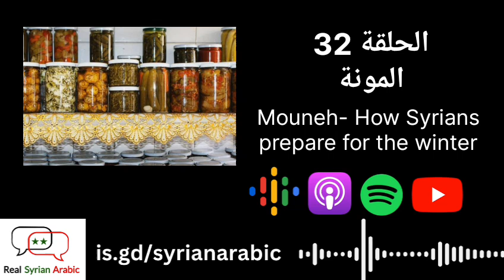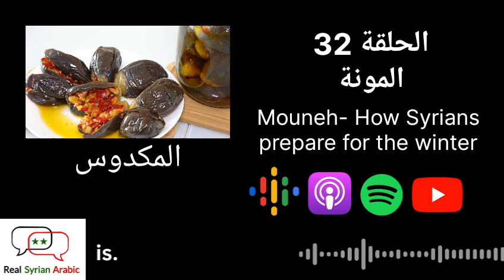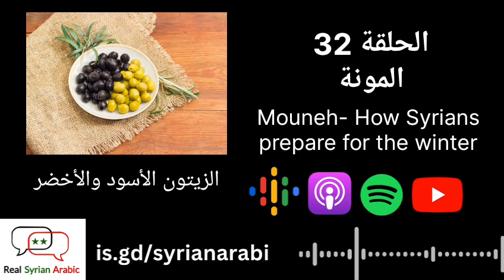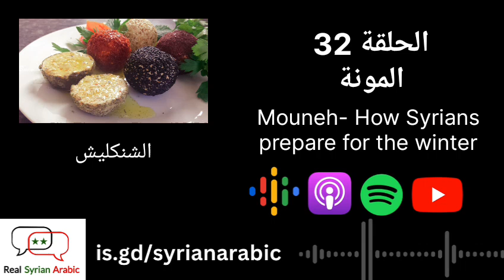Mouneh- How Syrians prepare for the winter المونة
Winter is coming, and Syrians are getting ready for it!
Discover how they do so in this episode .

Crypto currency address if you'd like to donate and support the podcast:
0xfFF7fa7Ed48537e5D1EBFe1cAc676ea28dBc41A7